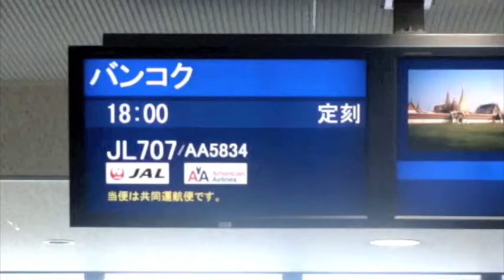World Championships Bankok, Thailand Team USA